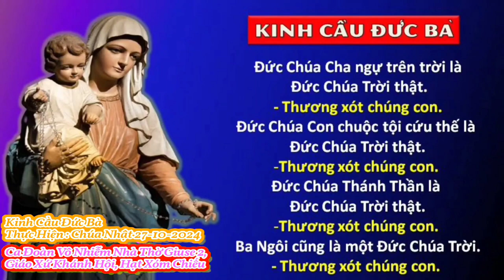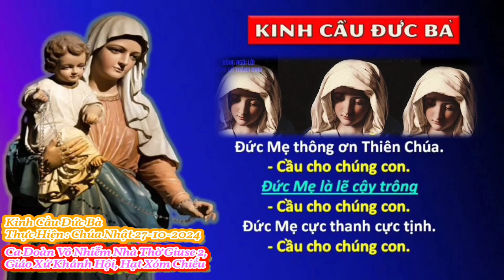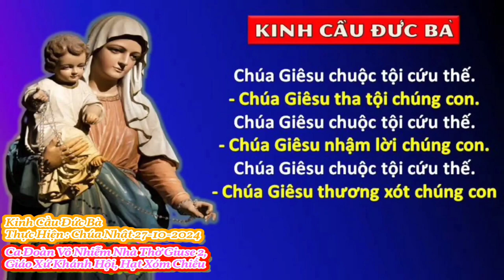(CL) Kinh Cầu Đức Bà / Chúa Nhật 27-10-2024